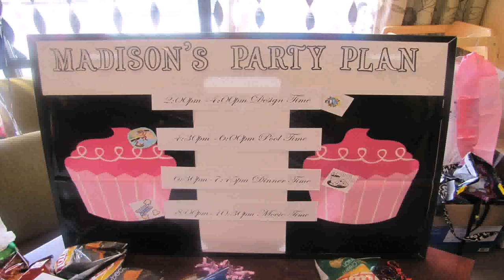Birthday Party Themes For Girl Tweens